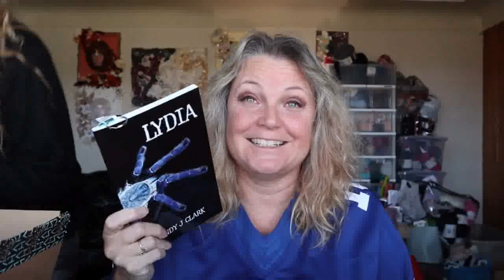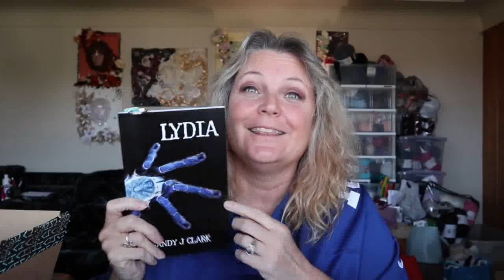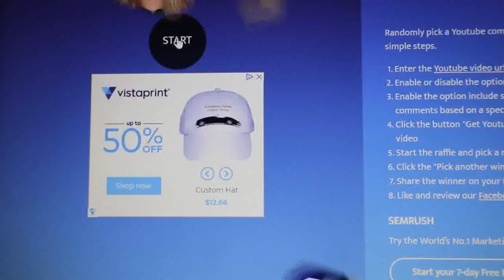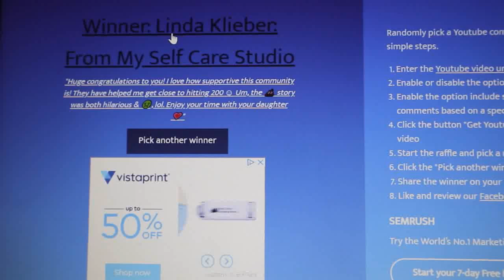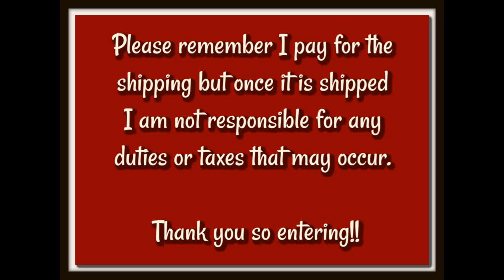500 Sub Giveaway Winner!!!